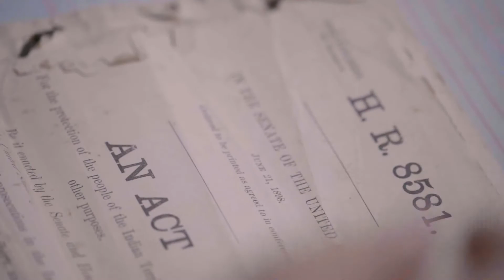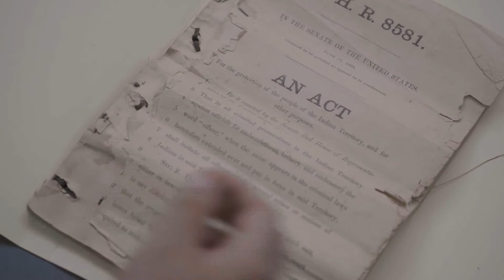Conversations with Chief: Dawes Roll with Megan Baker